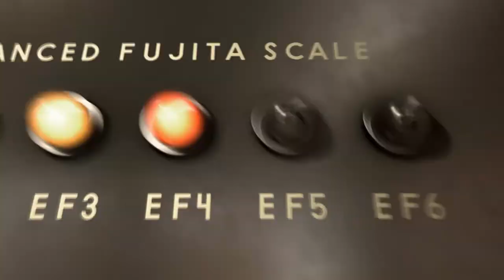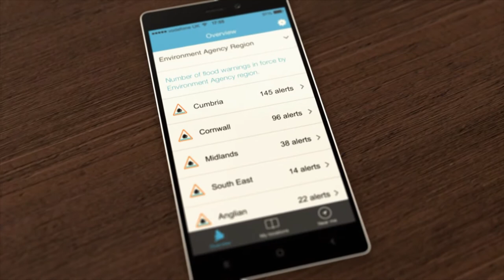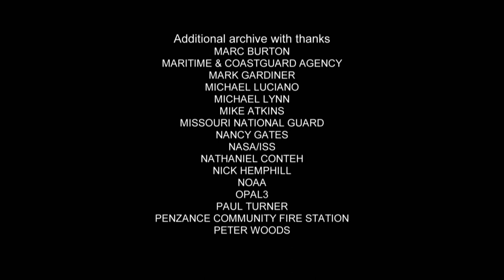The Weather Pushes Humans To The Limits | Worlds Wildest Weather | Beyond Documentary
"World's Wildest Weather" charts some of the worlds most intense and out of this world weather. Incredible stories of bravery and awe-inspiring footage from hurricanes to tornadoes to giant-sized hail and winds. This fast-paced show will get the adrenaline pumping as viewers jump behind the scenes to explore the science behind what causes these incredible phenomena.